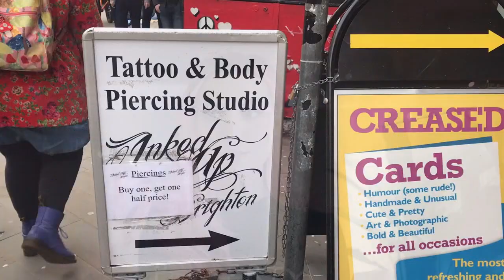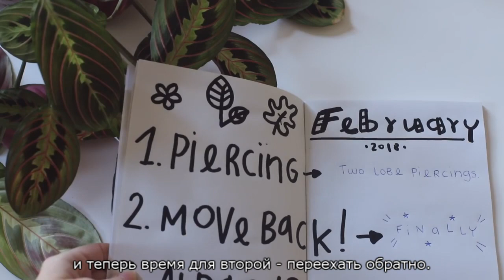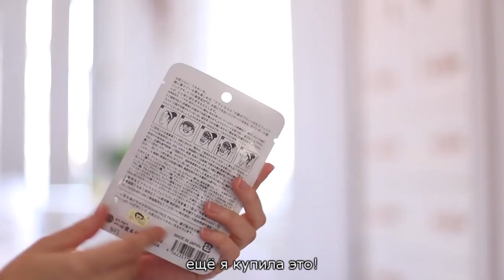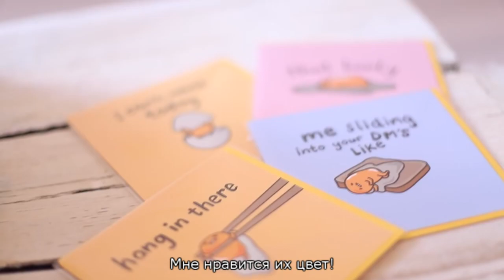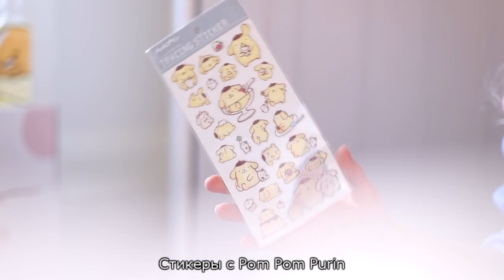FEBRUARY NOTES 2018 | Piercings, Moving, Japan Haul. (CutiePieMarzia/русские субтитры/rus sub)